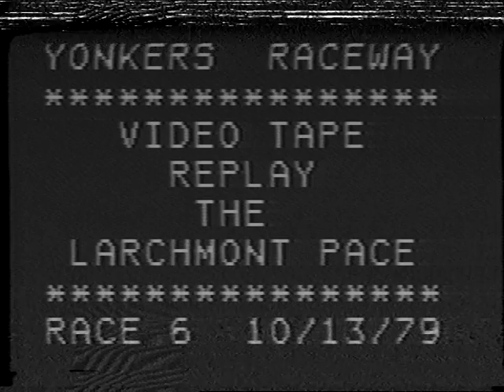1979 Yonkers Raceway - Fight The Foe & John Campbell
Open Pace $25,000

1- Kerry Gold & Ted Wing
2- Fight The Foe & John Campbell
3- Pegasus Lobell & William Haughont
4- Millers Effort & Lew Williams
5- Nickylou & Carmine Abbatiello
6- Sirota Anderson & Norman Dauplaise
7- Melvins Strike & John Chapman
8- Jade Prince & John Kopas